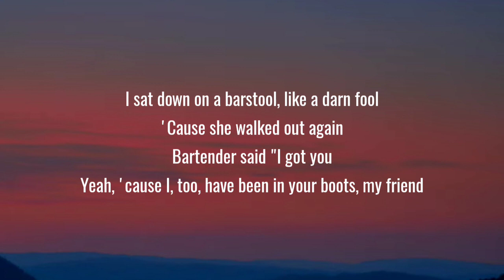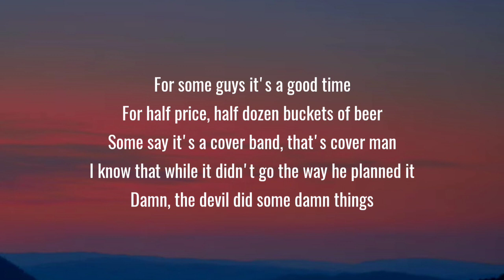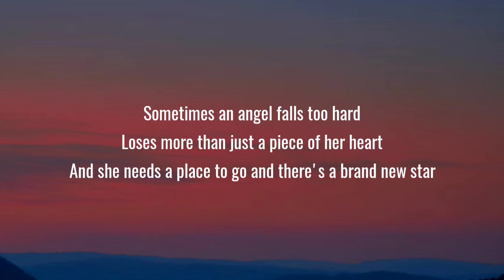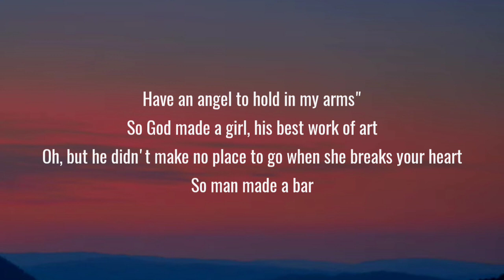Morgan Wallen - Man Made A Bar (Lyrics) Ft. Eric Church